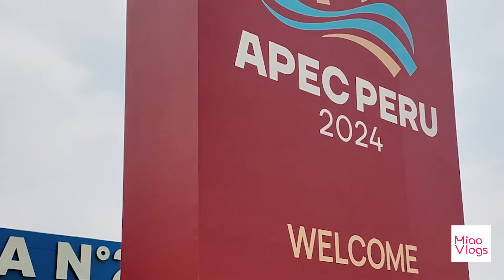MiaoVlogs | Behind the Scenes of President Xi's Arrival in Lima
President XiJinping has arrived in Lima for a state visit to Peru & the annual APEC gathering. While covering the airport welcome, I went after genuine local perspectives on China, from the girl who greeted him with roses to the nation's Prime Minister Gustavo Adrianzen.